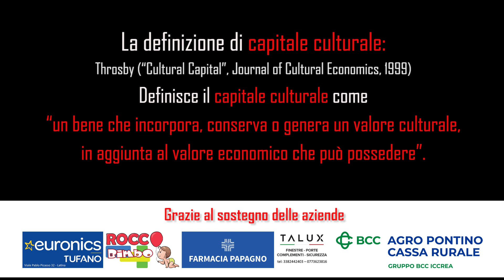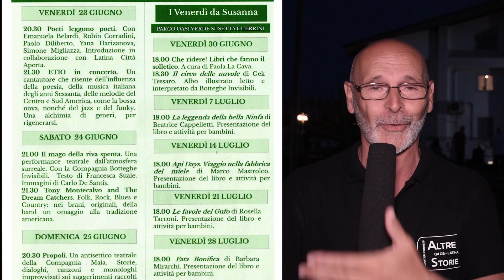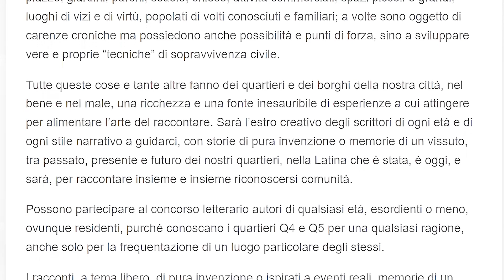ALTRE STORIE 2023 - Rassegna di Arte e Cultura dal 15 giugno al 28 luglio.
La Cultura "Capitale" è apparsa a Latina! Grazie all'intercessione di Don Angelo si è posata nello spazio anfiteatro della chiesa San Luca. Si è potuto così manifestare la visione che come una necessità, partendo dai quartieri Q4-Q5 coinvolge tutta la città. Un folto pubblico interessato e stupito ha partecipato al miracolo: Ma sembra viva! sussurravano sommessamente i presenti, alcuni non comprendendo nemmeno il significato della parola, antica. Da cui però rimasero affascinati.

La definizione di capitale culturale: Throsby (“Cultural Capital”, Journal of Cultural Economics, 1999) definisce il capitale culturale come “un bene che incorpora, conserva o genera un valore culturale, in aggiunta al valore economico che può possedere”.

Anche questo anno la candidatura di Cultura "Capitale" della città di Latina la vincono i Quartieri Connessi Q4-Q5. Hanno dimostrato con i fatti di aver compreso la differenza tra Capitale della Cultura e Cultura "Capitale"